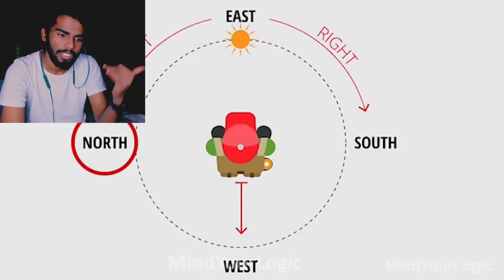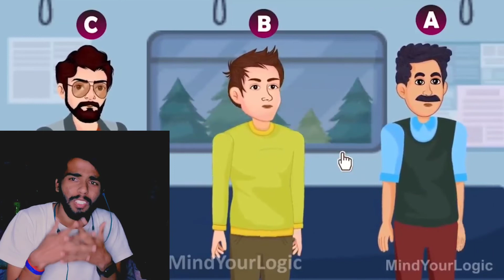किसे फांसी होने वाली है ? Hindi paheliyan | Riddles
Hey guys

I hope u guys like my video

Tags -

paheliyan paheliyan
paheliyan majedar
paheliyan in urdu
paheliyan shorts
paheliyan bataiye
paheliyan dikhaiye
paheliyan acchi acchi
paheliyan hindi mein
paheliyan song
hindi paheliyan
hindi paheliyan with answer
हिंदी पहेलियाँ
hindi paheliyan detective mehul
hindi paheliyan new
hindi paheliyan short
hindi paheliyan majedar
hindi paheliyan mind your logic
hindi paheliyan cartoon
hindi paheliyan mehul
riddles
riddles in english with answers